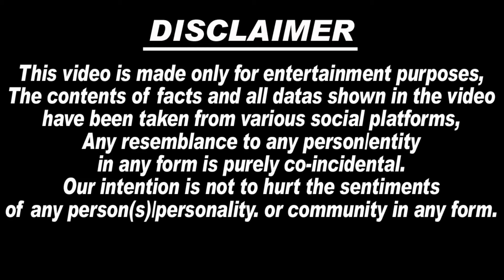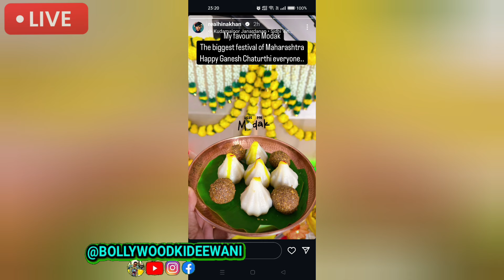ब्रैस्ट Cancer से तरड़ रही Hina Khan ने किया मंगेतर संग बप्पा की पूजा😭🙏, Hina Khan Heath Update...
1. hina khan breast cancer treatment
2. hina khan breast cancer stage 3
3. hina khan breast cancer journey
4. hina khan treatment
5. hina khan cancer news
6. hina khan cancer treatment
7. hina khan emotional with mother
8. hina khan cancer
9. hina khan hospital video
10. Salman Khan help to Hina Khan
11. hina khan mother emotional
12. bollywood ki deewani
13. hina khan crying
14. hina khan painful treatment
15. hina khan news
16. hina khan latest news
17. Hina Khan chemotherapy